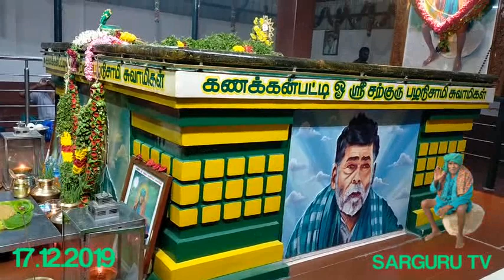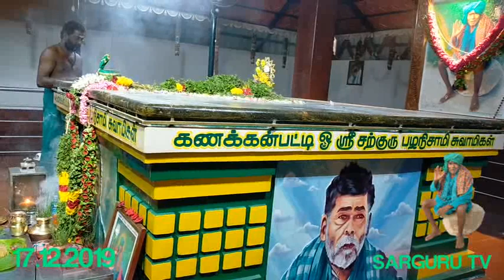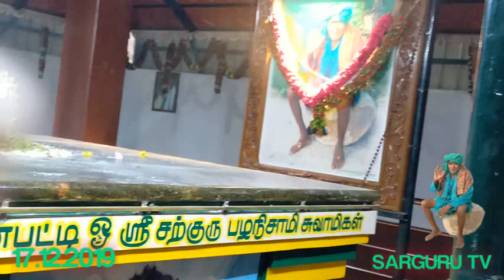SARGURU TV 17.12.2019 காலை பூஜை